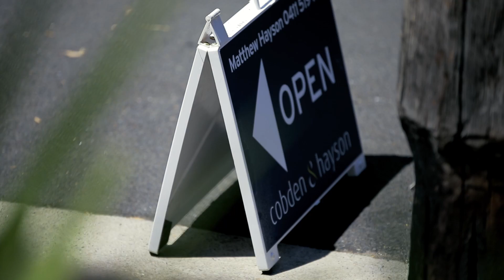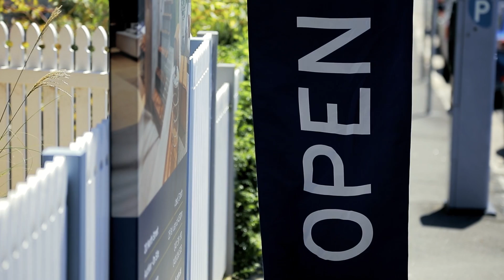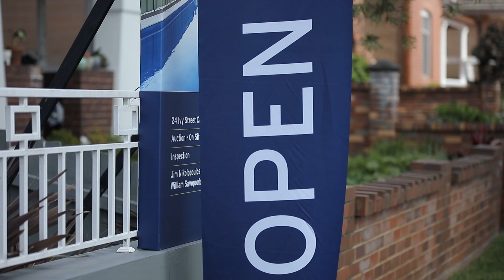Weekly Market Pulse with Danny Cobden - 11 May 2017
This week’s Market Pulse is a special feature by Danny Cobden on the Federal Budget and how it will affect the housing market. We also look at a weekend full of events that we are supporting in our local communities.